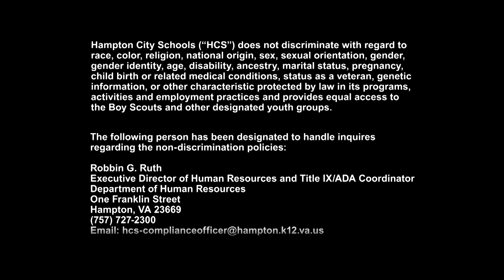Hampton City Schools - HCS Connects - August 29, 2023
Meet Shameka Pollard, chief of secondary school leadership for Hampton City Schools.